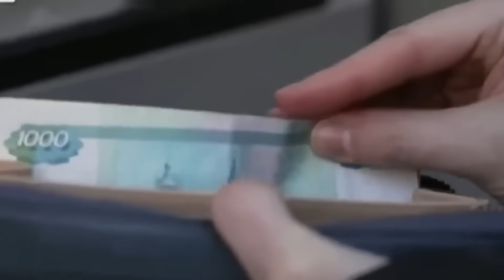США ЗНАЙШЛИ СЛАБКЕ МІСЦЕ ПУТІНА!